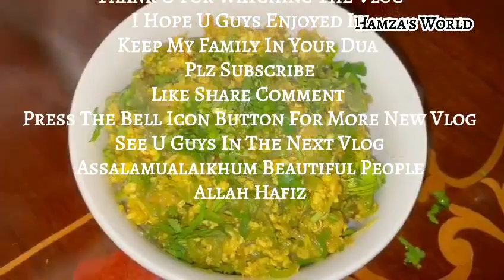Sisinga Bhaji With Egg Recipe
Bangladeshi traditional sisinga Bhaji. it's very tasty and easy recipe.

Ingredients
sisinga
eggs
onion
green chilli
oil
coriander Powder
haldi powder
Salt
fresh coriander

plz try the dish u will love it.